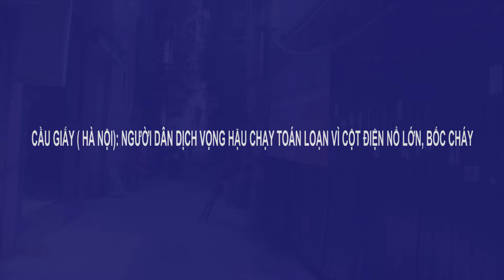Cầu Giấy, Hà Nội: Người dân Dịch Vọng Hậu chạy toán loạn vì cột điện nổ lớn, bốc cháy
Sau tiếng nổ lớn, người dân sống tại ngách 47/44, tổ 27, phố Dịch Vọng Hậu, phường Dịch Vọng Hậu, quận Cầu Giấy (Hà Nội) đã hoảng hốt chạy ra đầu ngõ thì phát hiện một cột điện bốc cháy dữ dội, khói mù mịt.